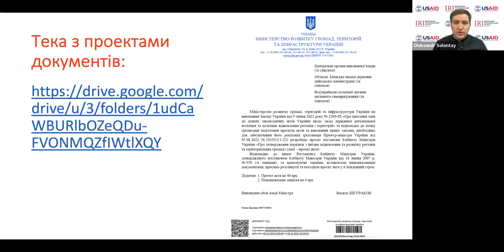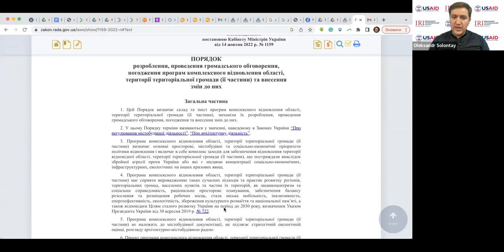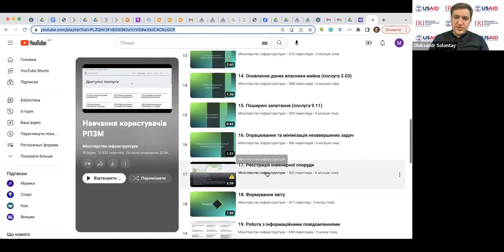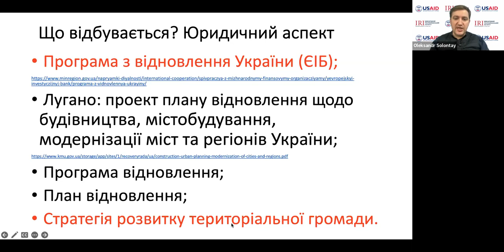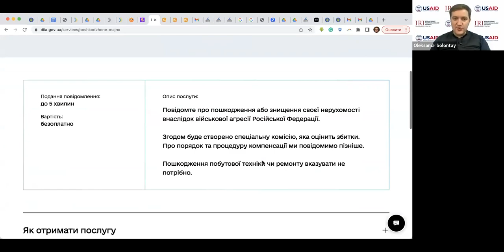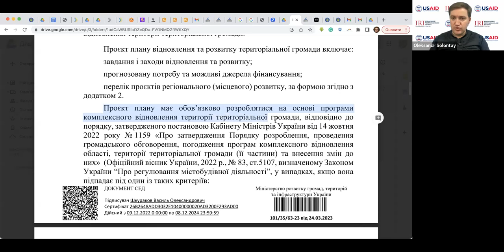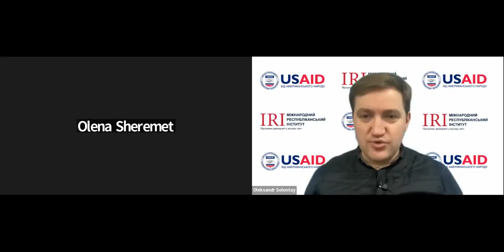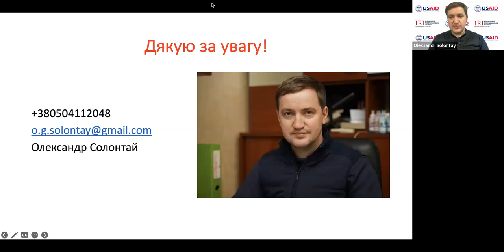Відбудова за законом: від теорії до спільних дій влади і громадськості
Лекція «Відбудова за законом: від теорії до спільних дій влади і громадськості» є частиною навчального курсу «Вони зруйнували - ми відбудуємо», який покликаний допомогти громадянам зрозуміти ключові питання відбудови громад.

Тренер: Олександр Солонтай – експерт із місцевого самоврядування, керівник програми практичної політики Інституту Політичної Освіти

Навчальний курс проводиться Міжнародним республіканським інститутом за підтримки Агенства США з міжнародного розвитку (USAID)